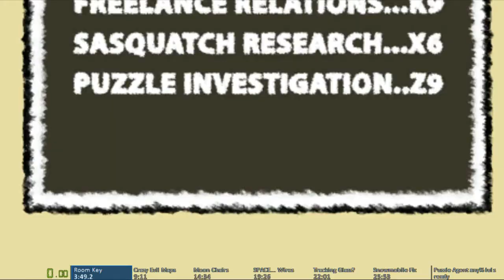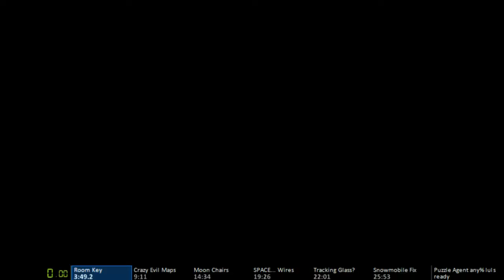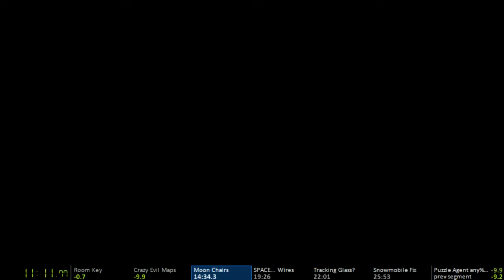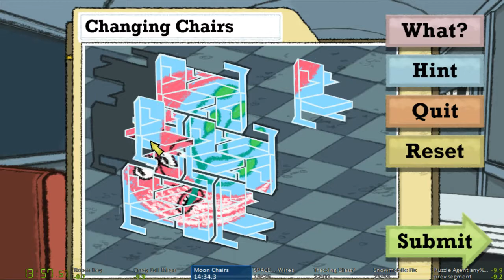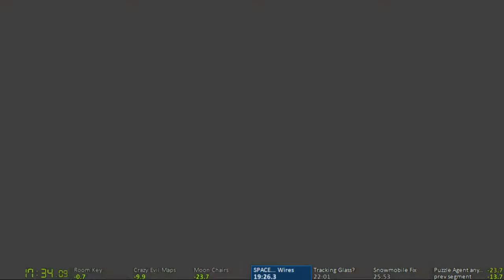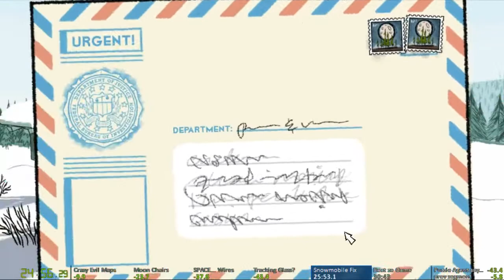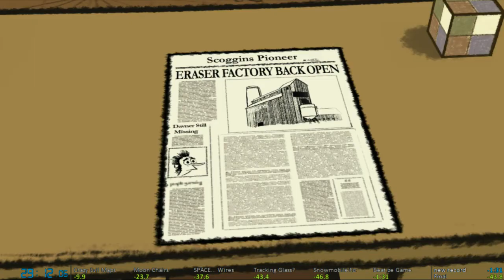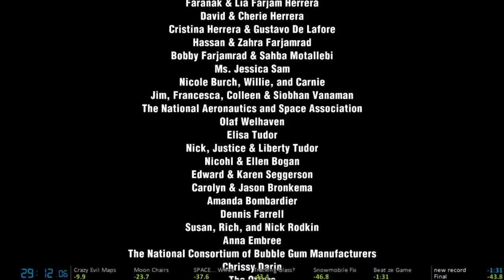Puzzle Agent - 29:12!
One misshap on a puzzle but still really good. Next goal: Sub-29!